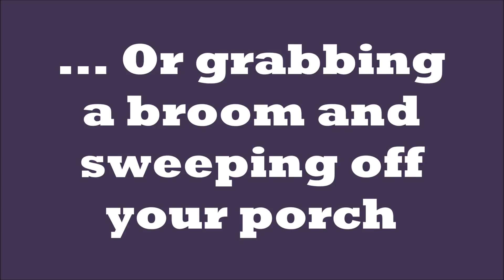How to Combat the Problem of Obesity!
How to Combat the Problem of Obesity! 3DActive 3D Pedometer PDA-100

Moving more is one of fitness tips in your everyday life that helps combat the problem of obesity. Simply by getting up off your couch and moving around your home can help stimulate your body and burn calories.  It doesn't even have to be that you go run around the block ten times.  Walking up and down the stairs a few times, cleaning  your house, or even just grabbing a broom and sweeping off your porch are all very basic ways to get moving more in your everyday routine.

A pedometer is a fitness tool that will show you how active you are in a day. 3DActive 3D Pedometer counts your daily step encouraging you to be more active. It helps you get the most from exercise.

Don't allow "lack of activity" the cause of your unhealthy body. Make walking a part of your daily routine and enjoy the benefits it will provide you physically and psychologically.